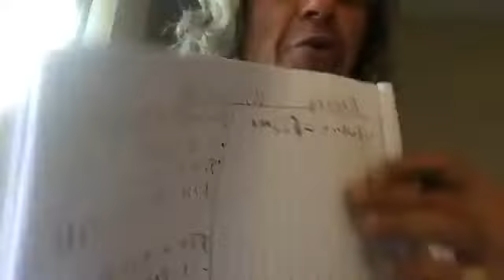AirBnB Investing for Massive Passive Cash Flow in out of state & local markets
Get $12,000 for each Ugly or Pretty House you Find me!